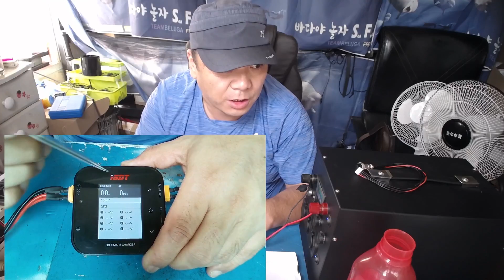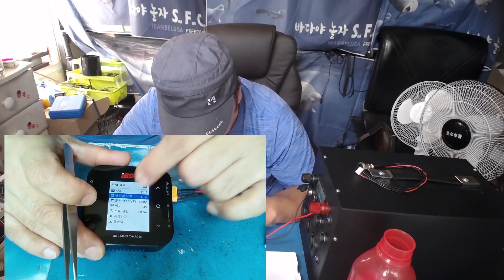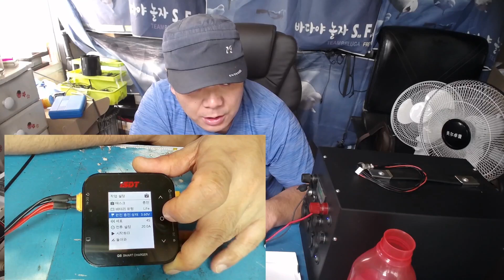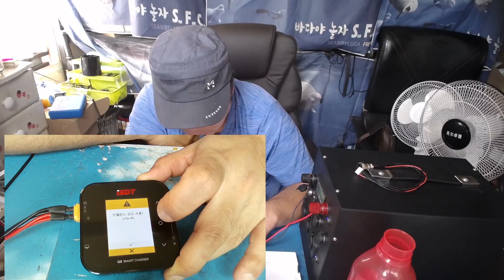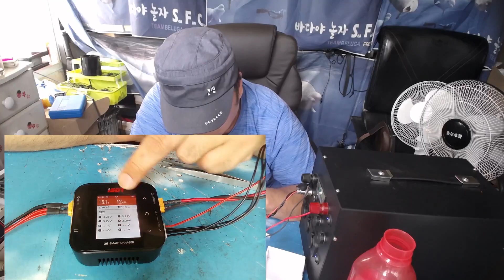#200901# RC 충전기 파워뱅크 벨렌스 충전가능한 ISDT Q8 메뉴한글 지원합니다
이번은   ISDT  충전기중에.  한글  지원하는 제품  설명드립니다.
사용 설명서  셋팅 방법  등~
충분히  지식습득하고  안전히  충전기  사용하세요.